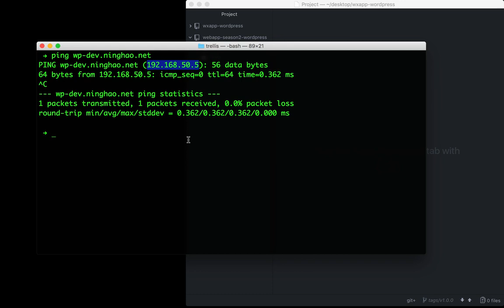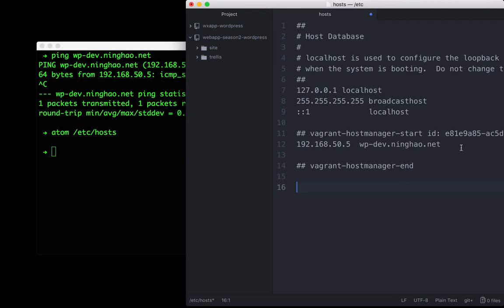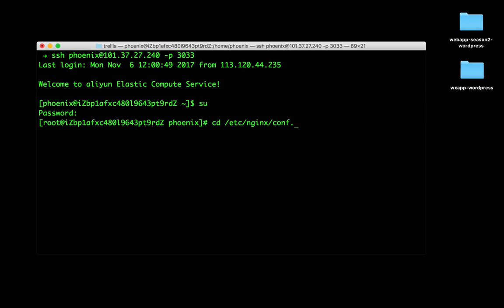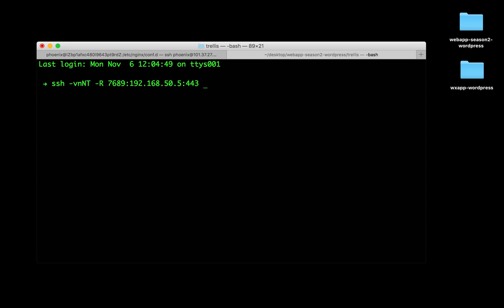企业级微信小程序精品开发实战课 91 91 启动本地服务并配置 SSH 通道